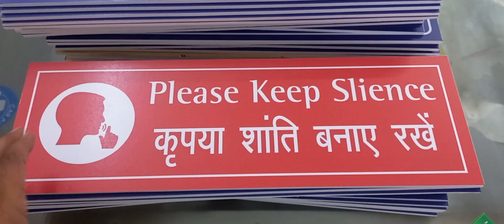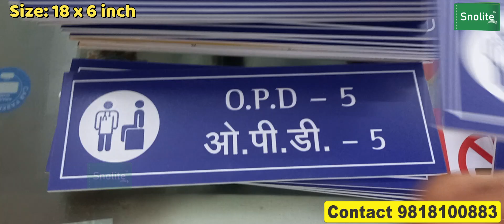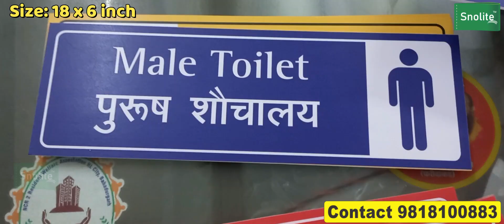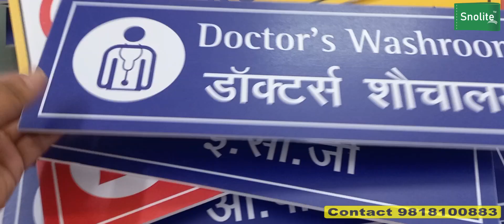List of Hospital signage, signage and display in Hospitals healthcare & Hospital signs